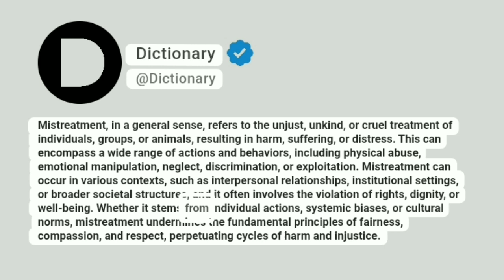Mistreatment Meaning In English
Mistreatment, in a general sense, refers to the unjust, unkind, or cruel treatment of individuals, groups, or animals, resulting in harm, suffering, or distress. This can encompass a wide range of actions and behaviors, including physical abuse, emotional manipulation, neglect, discrimination, or exploitation. Mistreatment can occur in various contexts, such as interpersonal relationships, institutional settings, or broader societal structures, and it often involves the violation of rights, dignity, or well-being. Whether it stems from individual actions, systemic biases, or cultural norms, mistreatment undermines the fundamental principles of fairness, compassion, and respect, perpetuating cycles of harm and injustice.